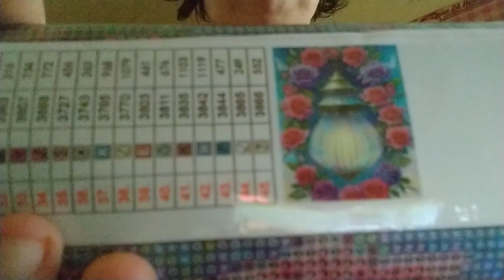unboxing diamond painting newcraftday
cc tout le monde voici un unboxing de la boutique newcraftday